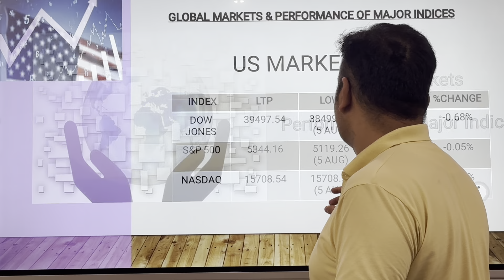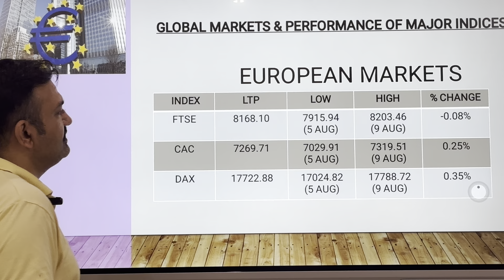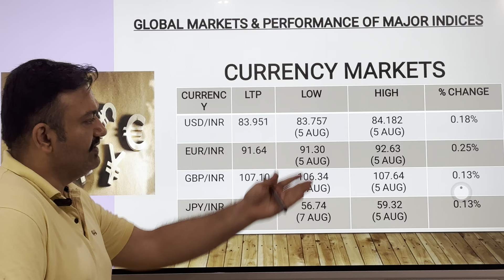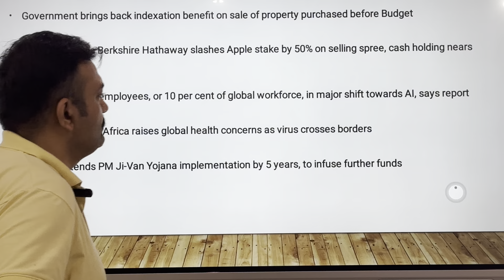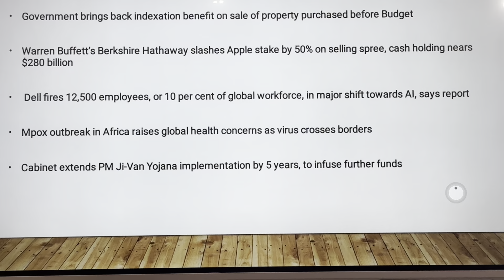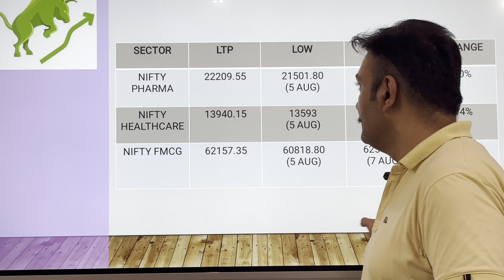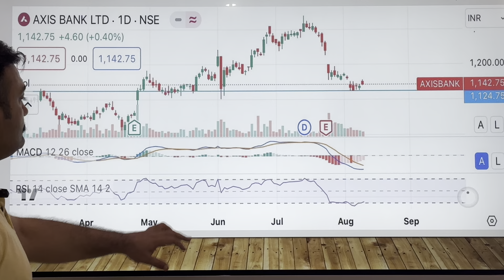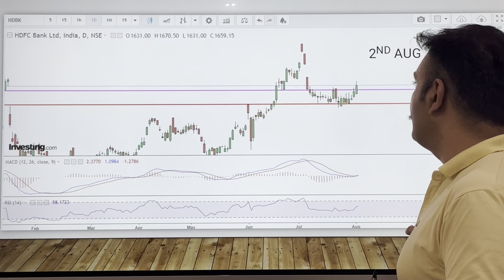Market Gyan And Stock Recommendations By Gagan Sharma … Episode 7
Market Gyan And Stock Recommendations By Gagan Sharma
Namaste Investors!

Welcome to another episode of Market Gyan!

This week, Gagan Sharma dives deep into the market action, recapping the highs and lows of the past week.

In this video, you'll learn:

A breakdown of key market movements across sectors.
Expert analysis on recent trends and what they might mean for the future.
Vardayni Global's actionable stock recommendations to help you make informed investment decisions.

This video is perfect for you if:

You're looking to stay up-to-date on the latest market developments.
You're interested in learning from a seasoned investor like Gagan Sharma.
You're seeking valuable stock picks to potentially grow your portfolio.